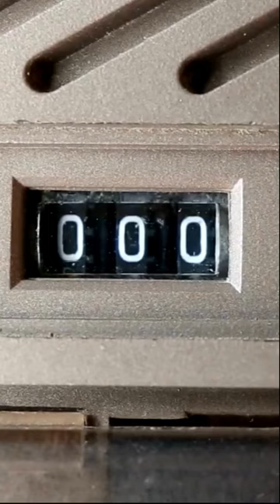Can you solve this one? maths riddles mathematics riddle braintest numbers #17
Get ready to exercise your brain with mind-boggling mathematics riddles! In this video, we present a collection of challenging math riddles that will put your problem-solving skills to the test. From tricky equations to perplexing logic puzzles, these riddles will keep you engaged and entertained. Can you solve them all? Join the fun and challenge yourself with these brain teasers. Get ready for a dose of mathematical excitement that will leave you wanting more! Hit the play button and let the riddles begin!